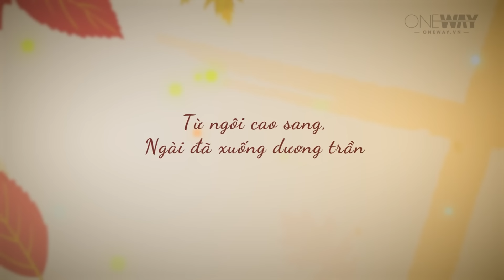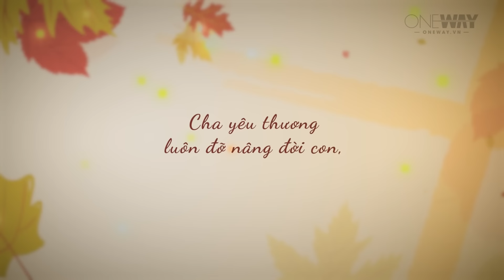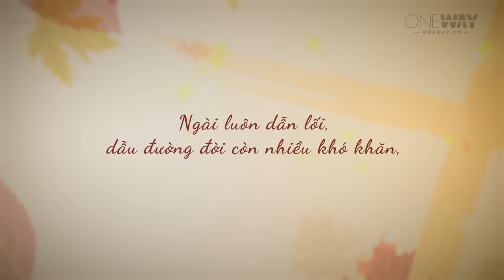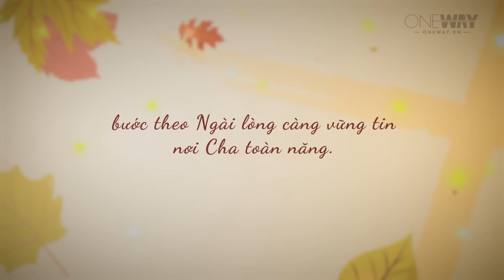Đôi Mắt Cha Tôi | Oneway Radio - Tĩnh Nguyện Hằng Ngày 16/06/2024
Kính gửi lời chào thăm quý thính giả và kính gửi lời chúc mừng dành tặng cho tất cả những người cha nhân ngày Lễ Phụ Thân. Xin Chúa ban phước để quý vị trải nghiệm một ngày Lễ Phụ Thân thật phước hạnh và đáng nhớ với gia đình mình.

Hôm nay, ngày 16/06/2024, chương trình Tĩnh Nguyện Hằng Ngày thân mời quý thính giả cùng suy gẫm Lời Chúa với tác giả Cathy Irvin qua chủ đề ĐÔI MẮT CHA TÔI.

“Vậy, nếu các ngươi vốn là xấu, còn biết cho con cái mình các vật tốt thay, huống chi Cha các ngươi ở trên trời lại chẳng ban các vật tốt cho những người xin Ngài sao?” (Ma-thi-ơ 7:11)